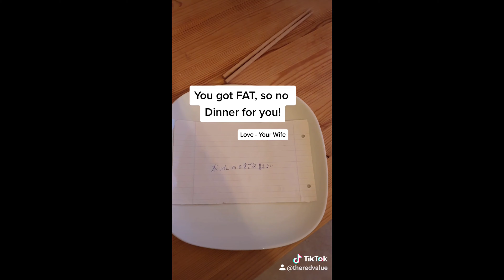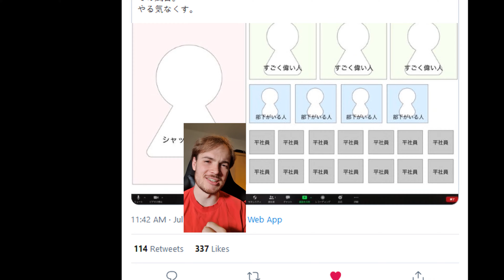When do Salarymen Come Home? Japan Shorts Compilation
The third time's the charm right? TikTok Compilation Volume 3!  This time, I've started up some Japanese "Lessons" as that seems to be the end game for any and all Japan content creators. Yeah, we've hit the end game real fast, but that's what The Red Value is about after all! So let's go and have some fun!

Twitter is also where one can see me do things